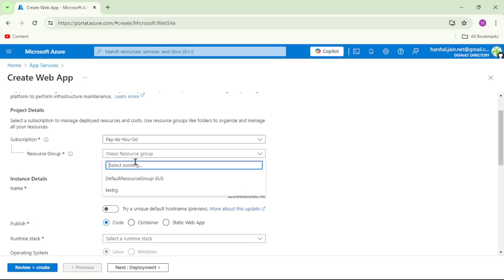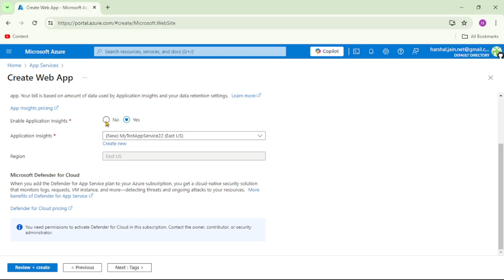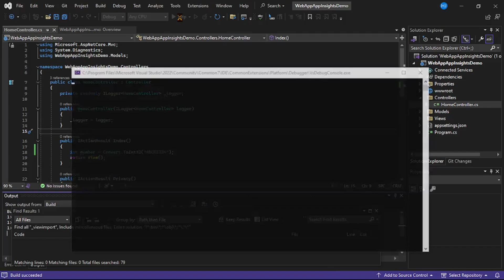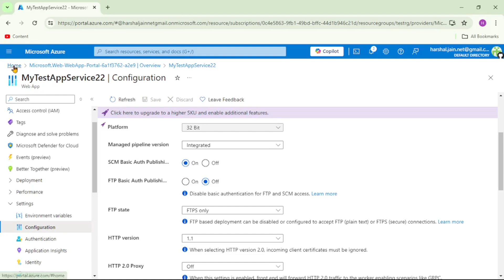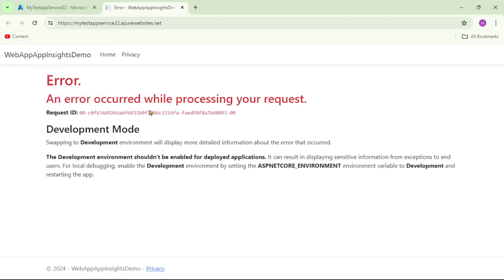Part 7: Create And Deploy ASP.NET Core Web App In Azure App Service | Azure App Insights Tutorial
Let us create Azure App service and let us enable Azure Application insights for this app service

Then, we will deploy ASP.NET Core Web app in this app service. We will observe logs are not written in Azure App insights, though we enabled app insights for this app service

This is because to enable azure app insights for ASP.NET Core web app - we need to do further custom code changes as well. We will do these code changes in next video

I really want to keep all tutorials 'free and accessible to all'

Please ignore below:
Azure Application Insights ASP.NET app, .